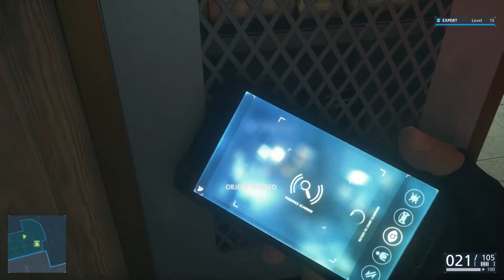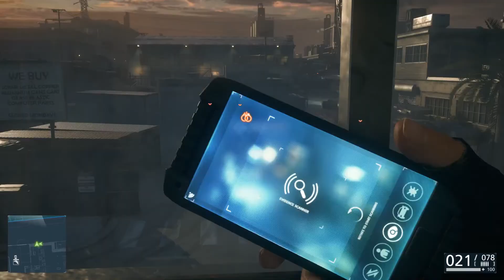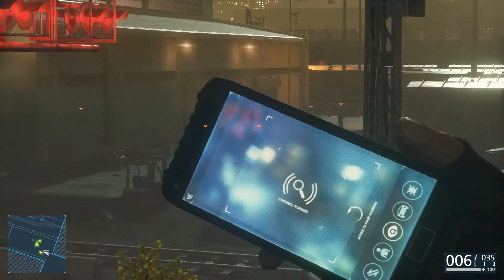Battlefield Hardline - Gameplay - Part 6 [ Srilanka ]